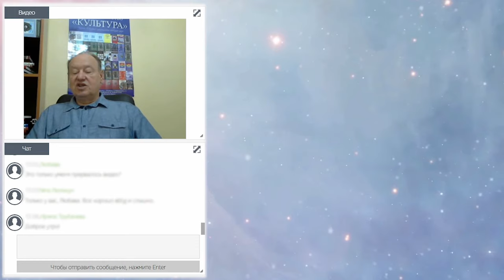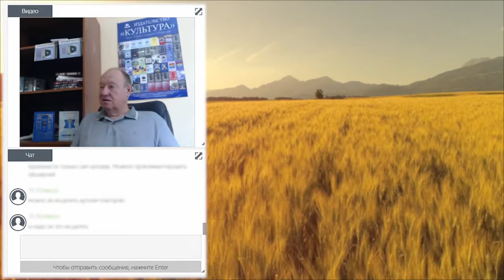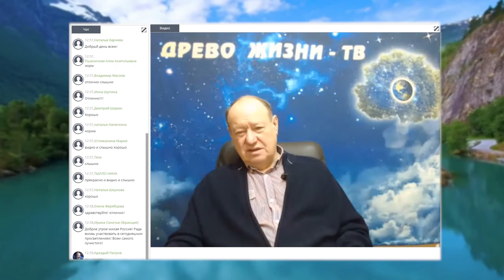Вопросы к Аркадию Петрову от участников вебинаров. Зодиак | Работа с словом | Ясновидение и другие